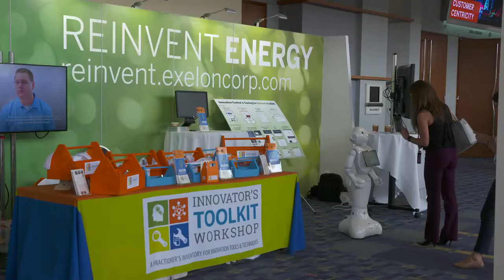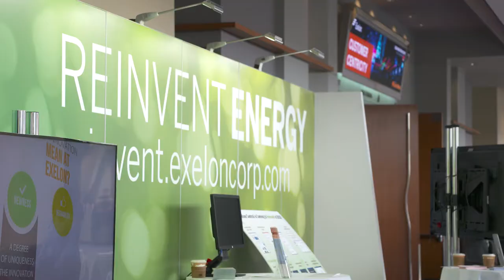EnergyInnovates - Exelon's Innovation Expo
Chicago-based Exelon is the largest electric parent company in the United States serving approximately 10 million customers and operating a variety of power plants across the country. Every year, Exelon hosts what has come to be known as The Innovation Expo. The Expo is a company-wide event for Exelon employees to show off their inner innovator and bring together industry experts for a one-of-a-kind celebration of ideas.